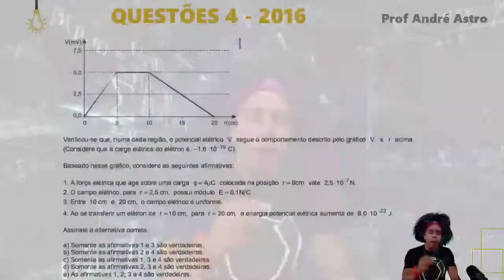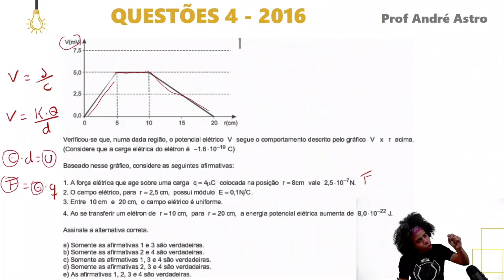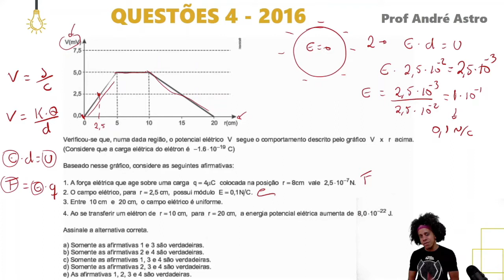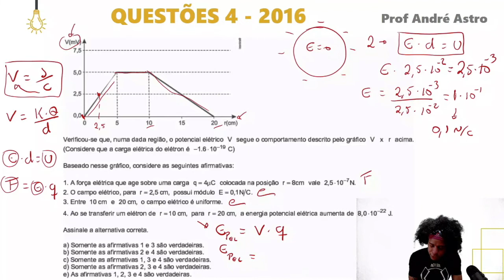7 Questões mais pancadaria UFPR (4/7)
Boraaaa, Eletrostática!!!

UFPR 2016 - 1ª Fase Questão 34

Verificou-se que, numa dada região, o potencial elétrico V segue o comportamento descrito pelo gráfico V x r ao lado. (Considere que a carga elétrica do elétron é -1,6.10-19C) Baseado nesse gráfico, considere as seguintes afirmativas: